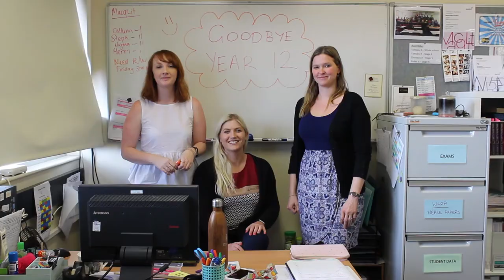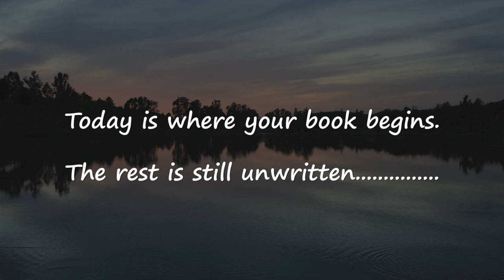Year 12 Formal Video 2017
Glenwood High School Year 12 Formal Video 2017